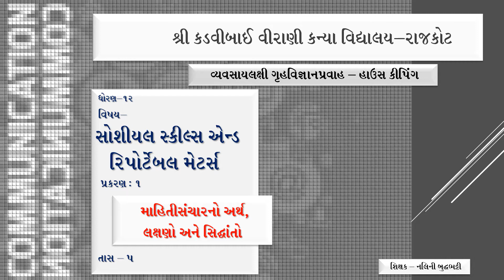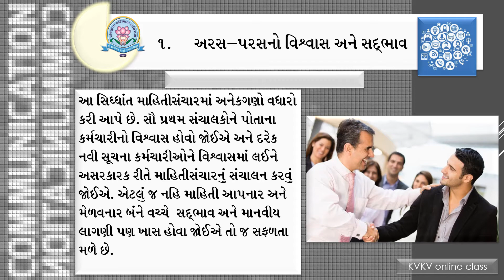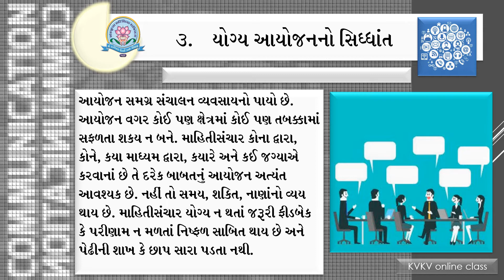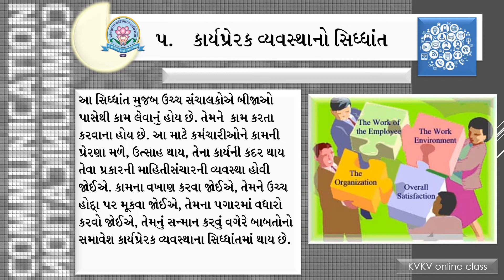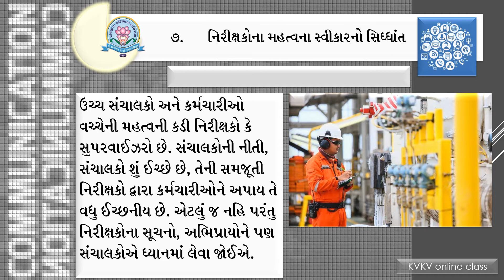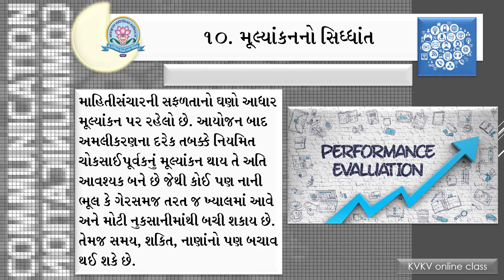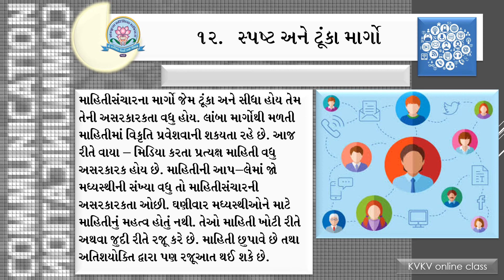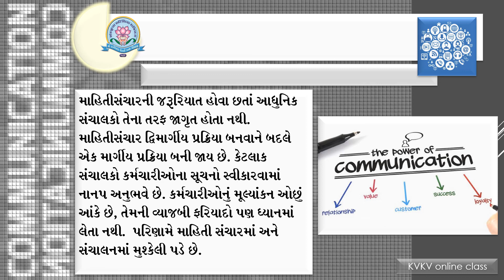Standard 12 S.R.M. ( house Keeping ) CH 1 Mahitisancharno Arth, Lakshano Ane Siddhanto Part 5